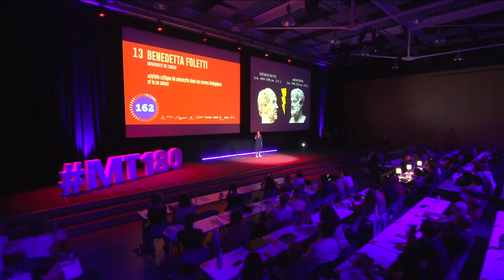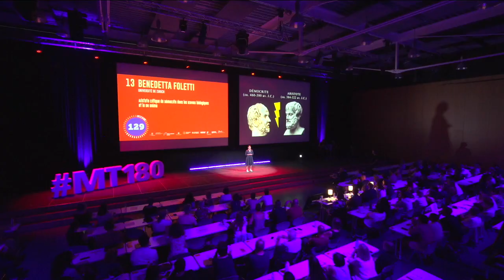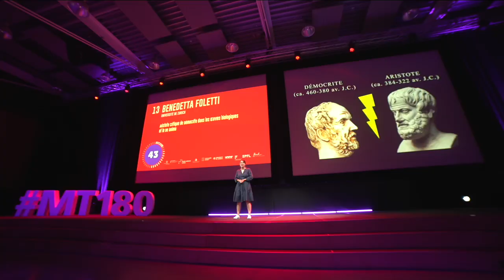MT180 - FINALE SUISSE 2023 - BENEDETTA FOLETTI